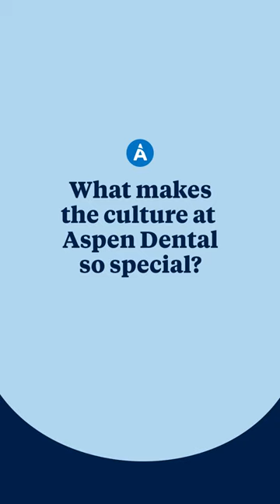Aspen Dental is here to help you grow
From the moment you join Aspen Dental, you become part of a family that supports your career endeavors no matter what and is here to let you grow.